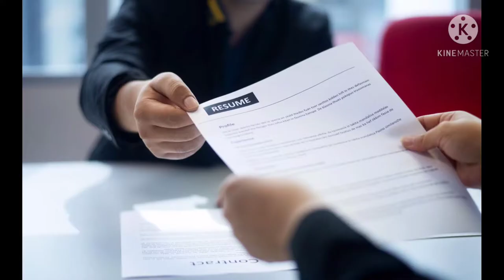kaise,👉 नाई ✂️ ने Education को kiya Spread/ /Vai-Cup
My Yt Channel Name👉👉 Vai-Cup

From 👉 Ambala(Haryana)